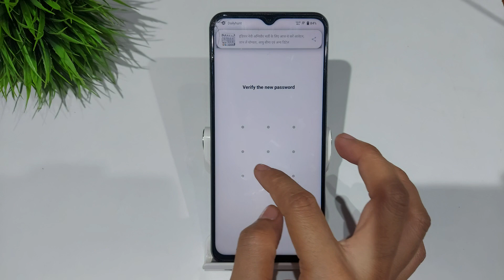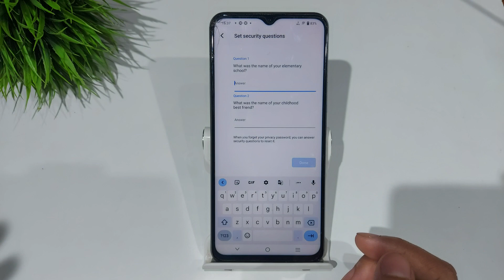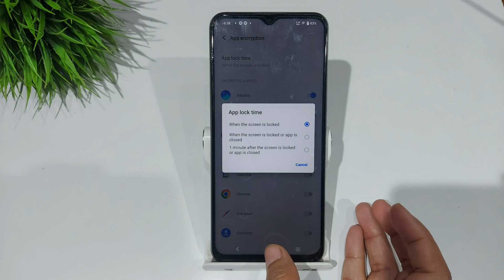How to set app lock in vivo y21e,y21g | vivo y21e me app lock set kaise lagaye